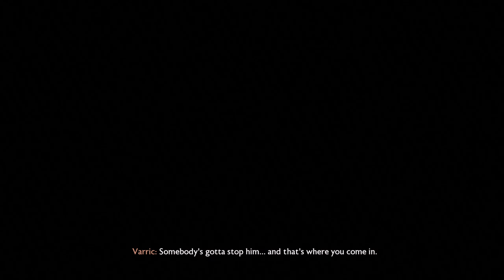DRAGON AGE THE VEILGUARD Gameplay Walkthrough Part-1 NG PC (HINDI + ENGLISH)